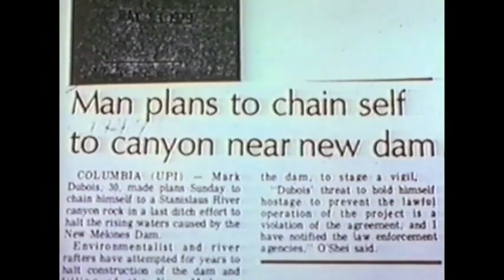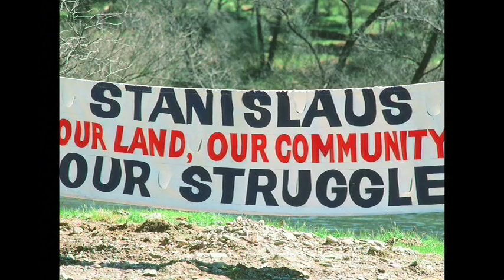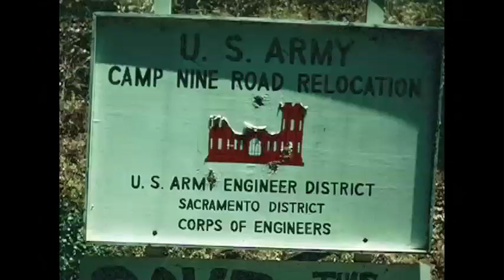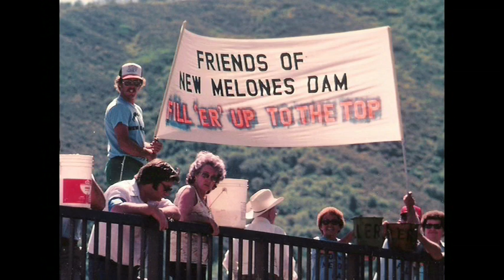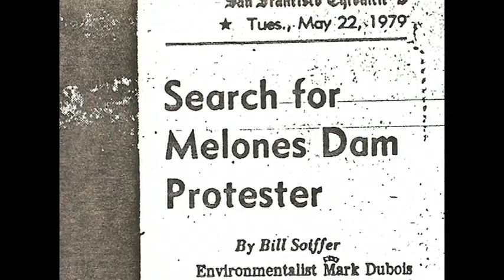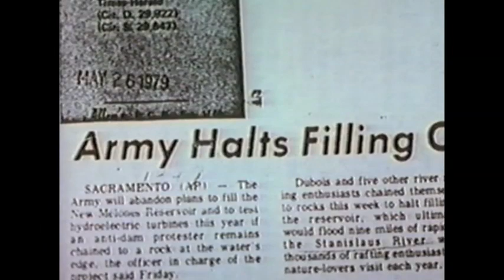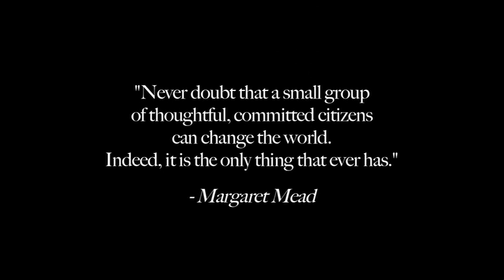Last River Lost - trailer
New version of preview for "Last River Lost," a documentary about the struggle to save the Stanislaus River in California. Originallly we'd planned a longer movie, but ran out of funding opportunities. Still, this holds up pretty well.
Credits: Christian Kallen, writer / director; Miguel Tejada-Flores, producer; Didrik Johnck, director of photography. Bill Kersey edited this clip.